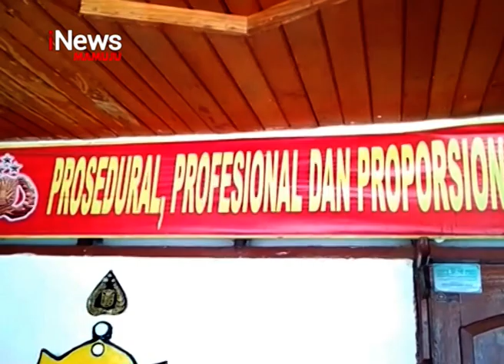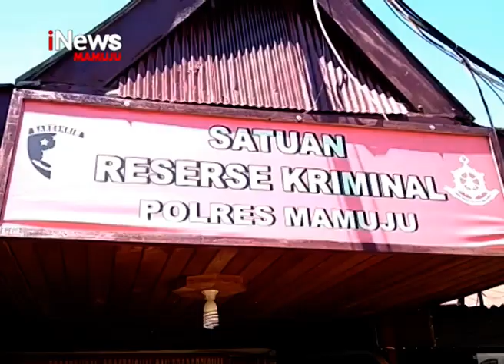Penikaman Di TPS | iNews Sulbar | 19-04-2019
Usai perhitungan suara di TPS, satu orang tewas ditikam, akibat perkelahian dua orang pemuda. Penikaman itu terjadi di kecamatan bonehau, kabupaten mamuju, sulawesi barat. Saat ini pelakunya diamankan di sel tahanan polres mamuju.